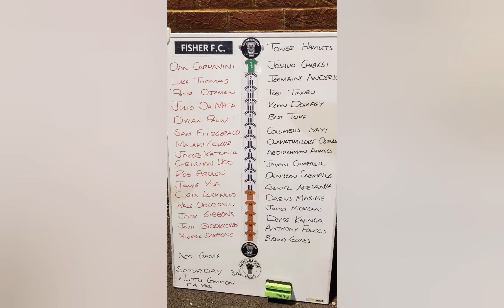AJ's Groundhopper Vlog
Fisher FC 3-1 Tower Hamlets